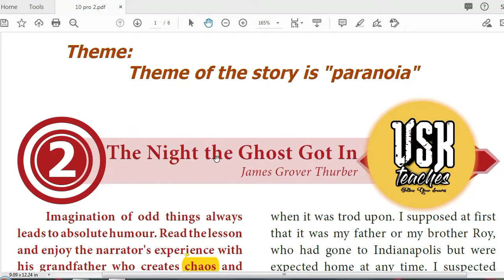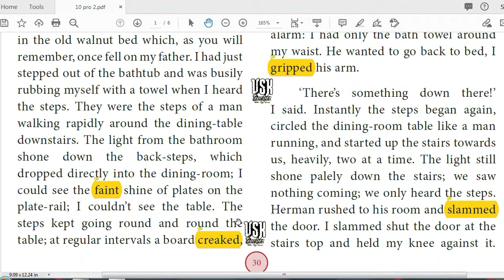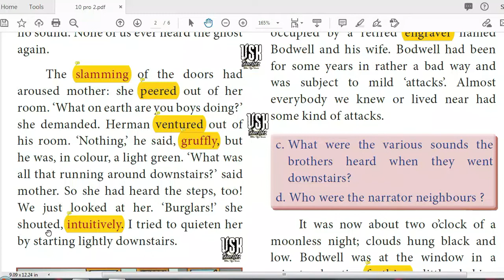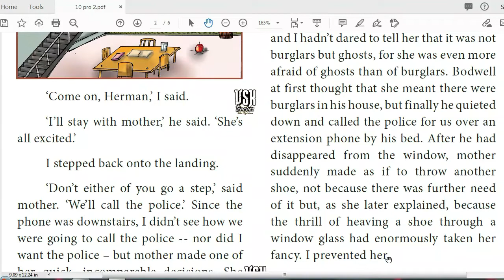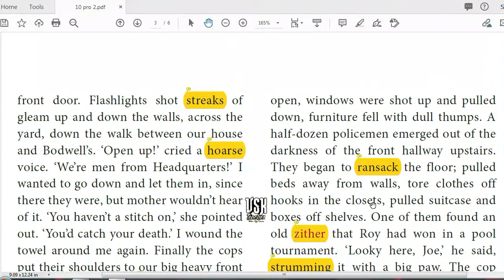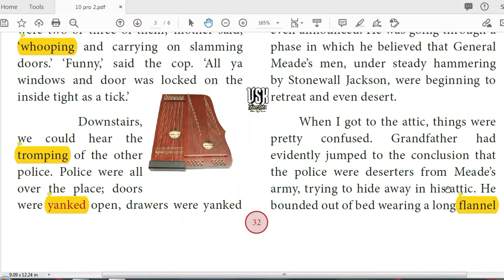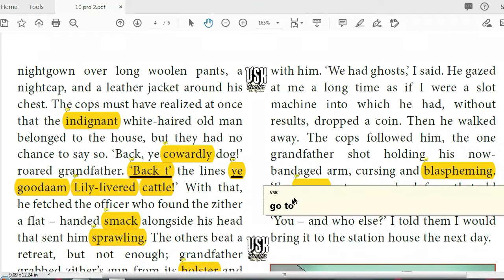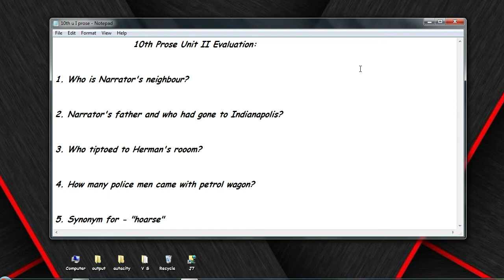The Night the Ghost Got In [Tamil] | 10th std | Samacheer Kalvi | Tnpsc General English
Summary:
         "The Night the Ghost Got in' is a short story by James Thurber. It is a fictionalized account of life in the Thurber household, where the author James Thurber was growing up. The story took place on November 17 1915. It starts with the author coming out of the bathroom, while drying himself. At that time, he bears footsteps, downstairs near the dining table. He wakes up his brother Herman. They go to the back stairs to listen to the footsteps. Herman gets scared and runs back into his room and slams the door shut. James too shuts the staircase door. All these commotions wake up their mother who comes out and demands to know what was happening. When she does not get a proper answer, she thinks there is a burglar downstairs.
                 The Mother wanted to call the police, but the phone was downstairs. So she throws her shoe at the neighbour's window to request them to call the police. The police arrive with some reporters. They search downstairs and when they find nothing, they come upstairs to tell the mother. At that moment, they hear the author's grandfather in the attic. They rush upstairs to the attic. The narrator's grandfather was an old man. who believes that he is still in the war and as soon as the police enter the attic, he starts shooting at them. After the police manage to save themselves and get out of the attic, one of the reporters asks James about the matter. James tells him about the ghost. Hearing all this, all the policemen leave their house immediately. The family returns to their respective bedrooms. The next morning, the grandfather comes down to the breakfast, looking fresh and released.
                    James, Herman and their mother think that the grandfather has forgotten the whole scene. The story ends with the grandfather questioning them what on earth, the police had been raiding the house the night before.